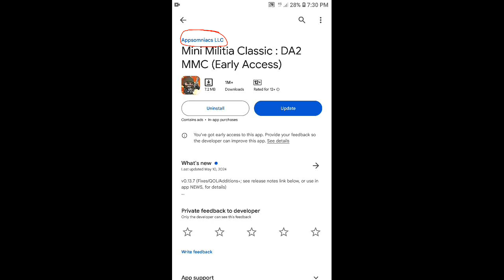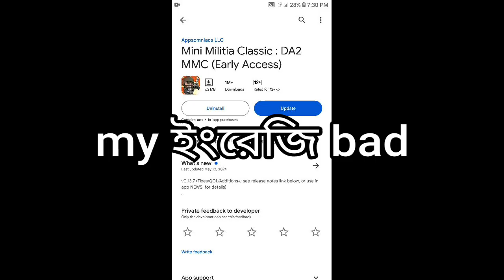পুরান গেম ফিরে এসেছে! | mini militia classic gameplay bangla